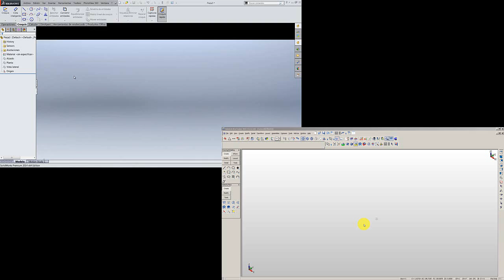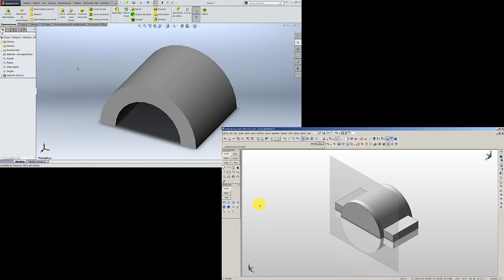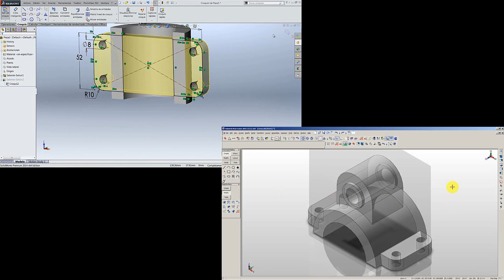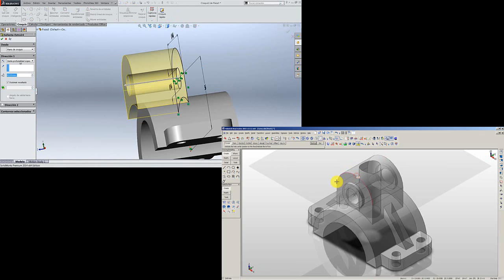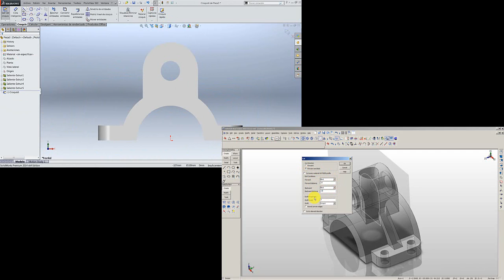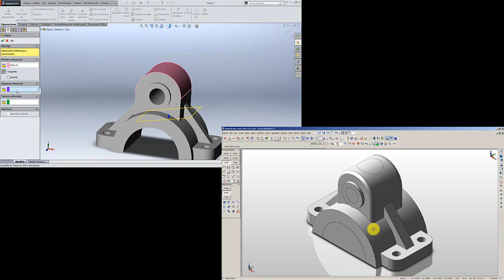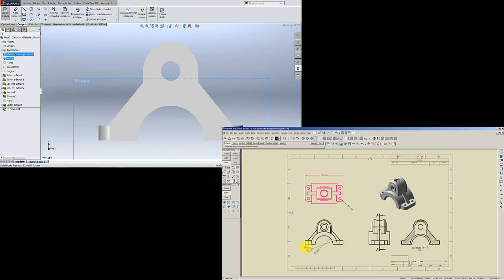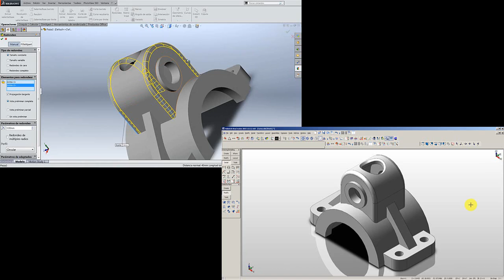TUTORIAL: Solidworks / KeyCreator - (Tool Engaged)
Breaking Paradigms
What you like against What you need.

Opción 1: Designer process, Proceso de diseñador.

TOOL ENGAGED
KEYCREATOR: Mexico & LatinAmerica VAR